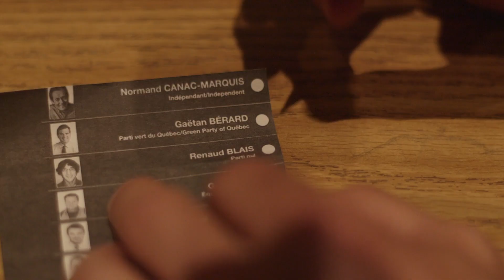L'État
TEXTE
Normand Canac-Marquis
MISE EN SCÈNE
Martine Beaulne
PRODUCTION
THÉÂTRE LA RUBRIQUE

À la veille des élections, le ministre de la Sécurité publique exerce des pressions sur Solange Speilmann, éditorialiste au journal L’État, dans l’espoir de faire mentir les sondages défavorables au gouvernement en place. En coulisse de l’information, un duel s’engage entre Solange et le rédacteur en chef, autrefois son amoureux. Faut-il céder au chantage ou se muer en kamikaze de la vérité ? Existerait-il un terrorisme nécessaire ?

AVEC
Josée Gagnon, Monique Gauvin, Robert Lalonde et Louise Laprade

CONCEPTEURS ET COLLABORATEURS
Assistance à la mise en scène
Manon Bouchard
Scénographie
Serge Lapierre
Costumes
Hélène Soucy
Éclairages et vidéo
Alexandre Nadeau
Musique
Silvy Grenier
Direction de production
Aimie Tremblay
Direction artistique
Benoît Lagrandeur

Scénarisation Claude Poissant
Réalisation Camion